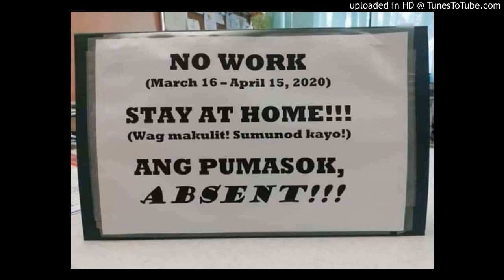videoplayback (26) (online-audio-converter.com) (1)